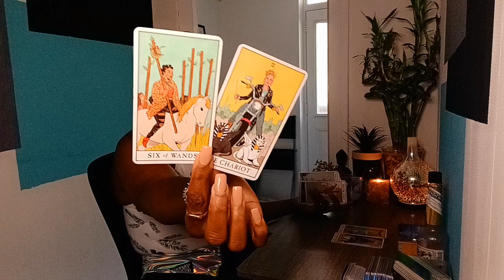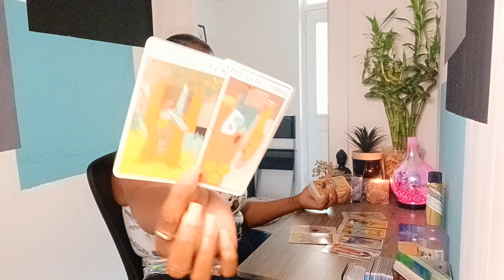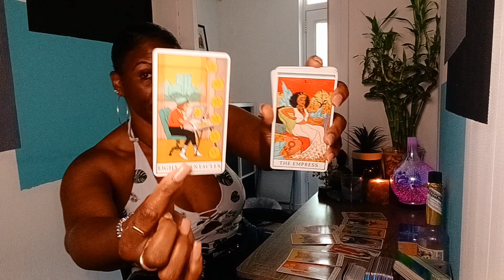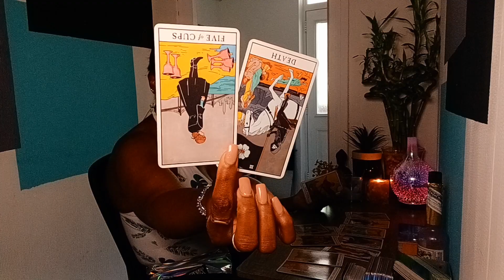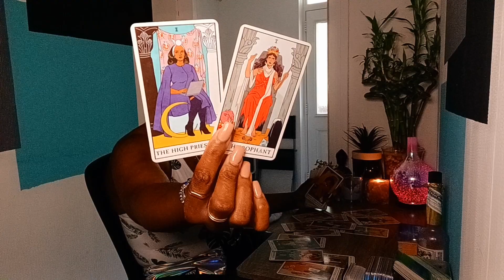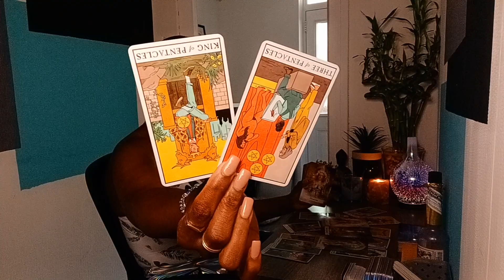Scorpio ♏️ Your guides are trying to realign your path🤲🏾🦋